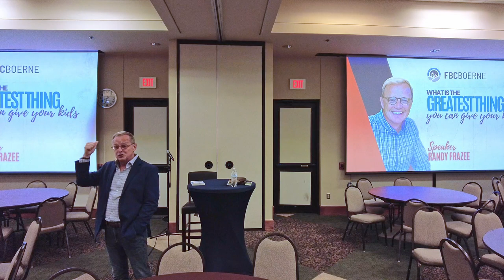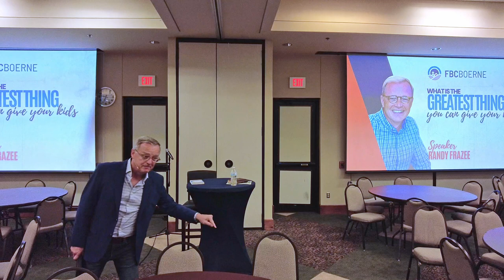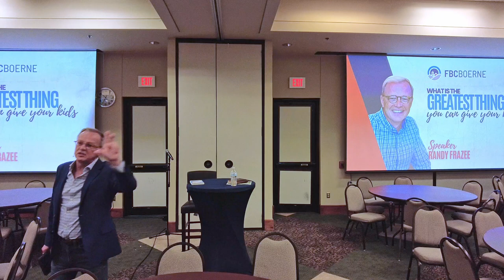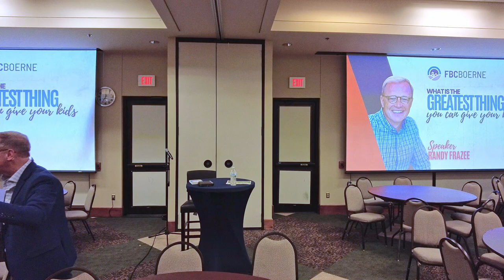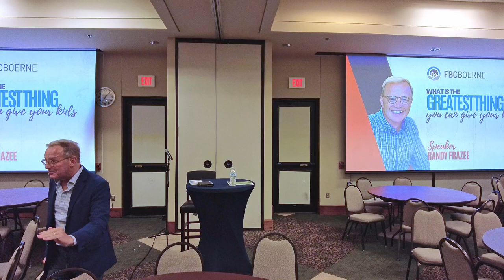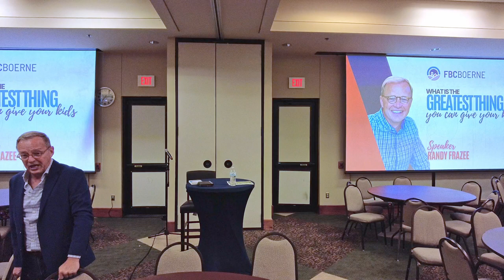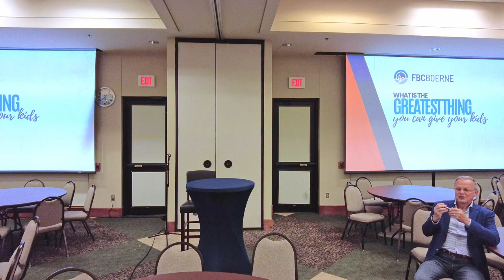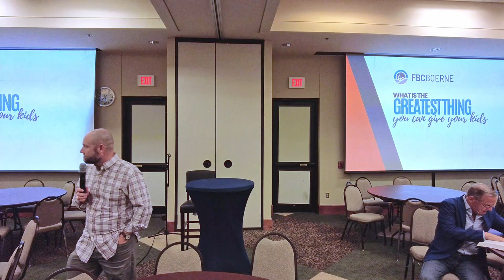Family Matters | Week 16: The Greatest Thing You Can Give Your Kids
Special Guest Randy Frazee, former Oak Hills Church pastor, taught parents and grandparents about the greatest thing we can give our kids and grandkids.